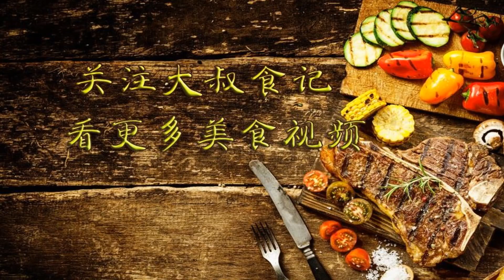一碗糯米粉，1个香蕉，简单一做，软糯香甜，孩子爱吃！